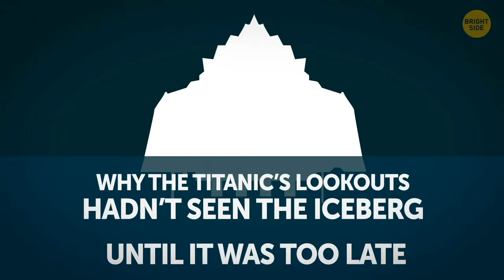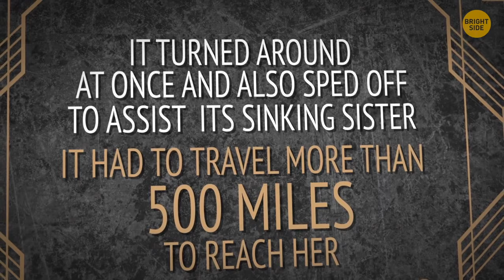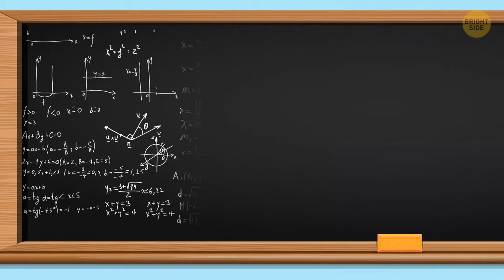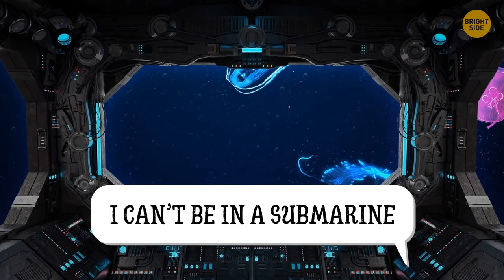10+ Little-Known Facts Prove the Titanic Had No Chance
Everyone knows the story of the "unsinkable" ship, Titanic. But do we know it well enough? It was the largest and most luxurious cruise liner of its day, measuring more than 882 feet long from prow to stern and weighing more than 46,000 tons. It boasted state-of-the-art technology and still didn't escape the tragedy.

What if the Titanic happened today? Could the passengers just climb the iceberg? How did some people manage to survive? Is there a way to see the famous shipwreck nowadays? These are just some of the questions you'll get answers to in this video.